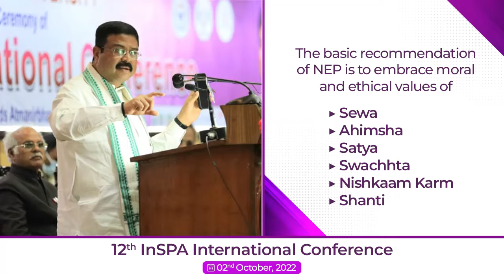The basic recommendation of NEP is to inculcate moral and ethical values.